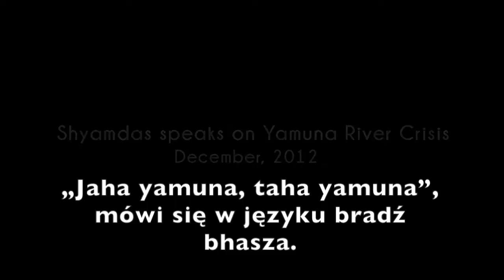Jamuna Shyamdas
O kryzysie rzeki Jamuny opowiada Shyamdas